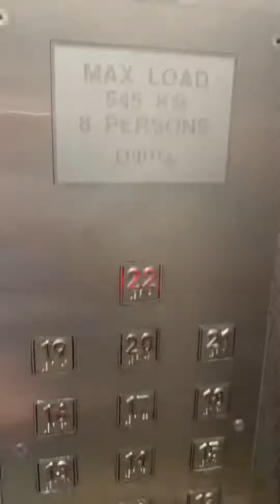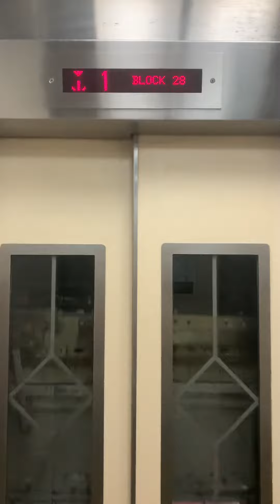Fujitec Lift at Block 28 Bendemeer Lift B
PS: The actual block has 24 levels no idea why the lifts did not serve 23rd and 24th levels